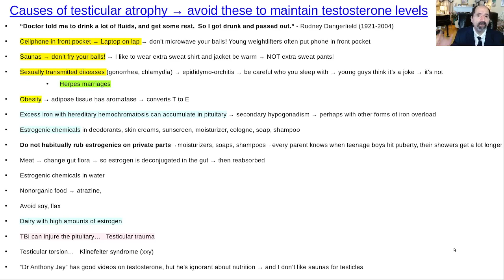Testicular atrophy causes How avoid to maintain testosterone levels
Testicular atrophy is more common than people realize.  If you want to maintain good testosterone levels, you want to avoid things that cause testicular atrophy.